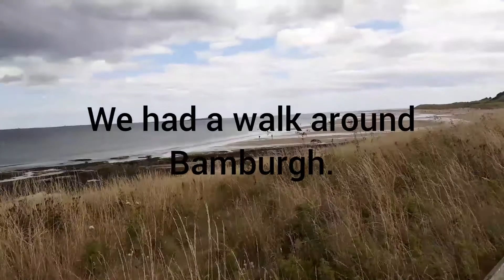Barney Adventures #38, At Berwick and Scotland 2022, part 3.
This is the end of Barney Adventures #38, Barney Adventures #39 will coming soon.